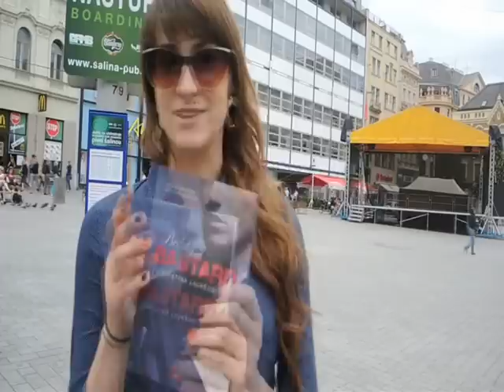Ulovte si Božského bastarda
Ve čtvrtek 5. června jste se na Náměstí Svobody v Brně mohli setkat s Božským bastardem.
Kdo poslouchal rádio Kiss Hády, dozvěděl se tajné heslo, za které od pana Božského získal výtisk Božského bastarda.

Na pana božského natrefíte v centru Brna ještě dvakrát a to ve čtvrtky 12. a 19. června mezi 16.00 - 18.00 hod.
Poznáte ho jednoduše, bude oblečený v černých kalhotách, bílé košili, bude mít tmavé brýle a bude Božský.
Zeptejte se ho, jestli je on „PAN BOŽSKÝ" a on vás obdaruje knihou - Božský cizinec (12.6.) nebo Božský hráč (19.6.).